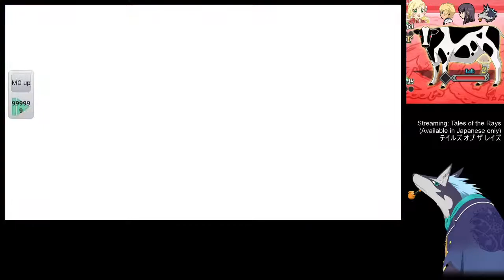Tales of the Rays Unison Attack Coop Rebirth 5 21 21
Saleh is my favorite Tales troll (I don't really know why but Kikuchi Masami is definitely a reason), so it's been nice having him join this crew. XD